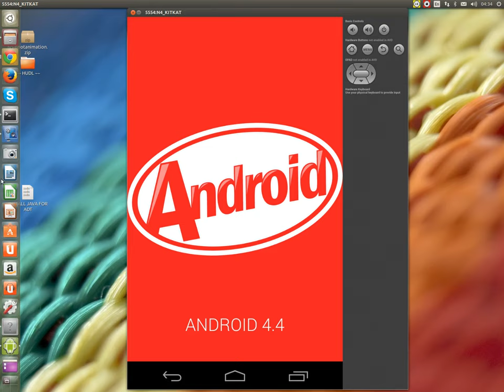Android 4.4 "KitKat" Easter Egg